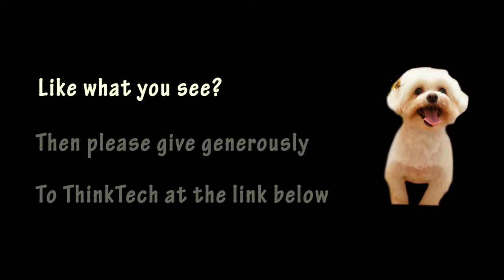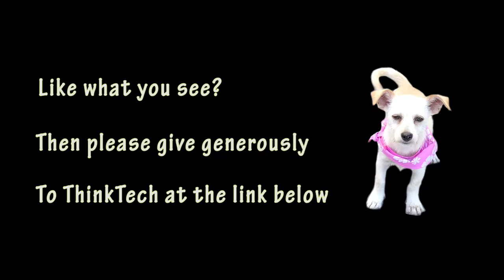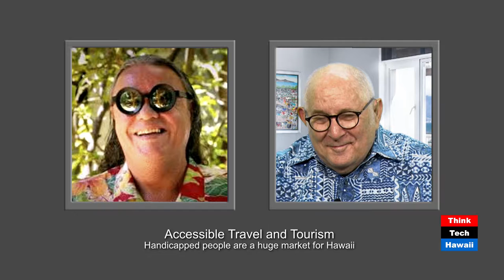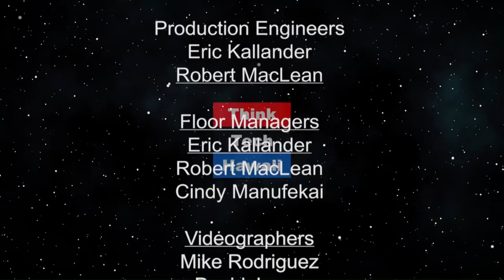Accessible Travel and Tourism (Sustainable Hawaii)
Handicapped people are a huge market for Hawaii.  Gordon Fuller will discuss how Hawaii can provide accessible travel and tourism for handicapped people.

The host for this episode is Jay Fidell.  The guest for this episode is Gordon Fuller.